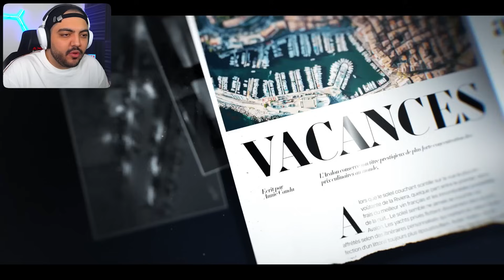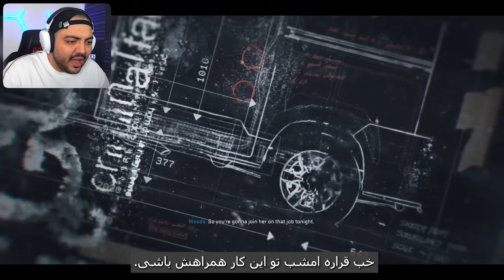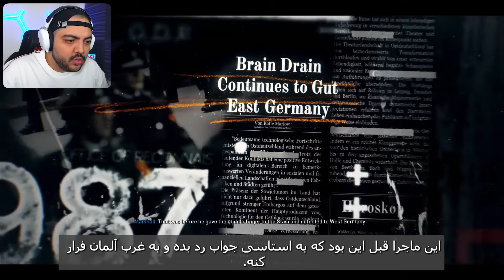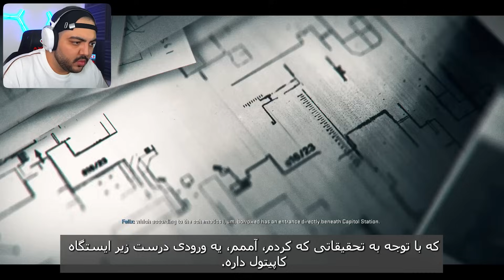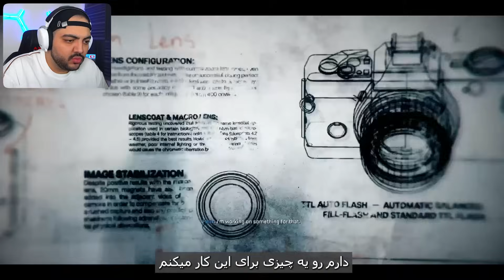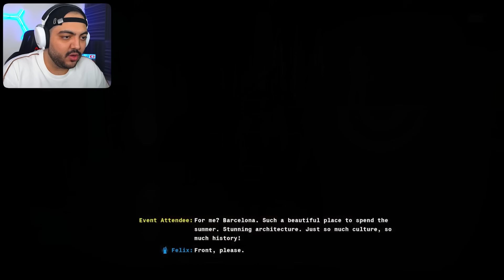Call Of Duty Black Ops 6 Part 1 || بلاخره کالاف دیوتی جدید !! 😍 (زیرنویس فارسی)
سلام بچه ها خوش اومدین به قسمت اول بازی کالاف دیوتی بلک آپس 6😬
امیدوارم از این سری حمایت کنید و دوسداشته باشین😊
امیدوارم با دیدن این ویدئو کلی حال کنید🤓
منتظر پارت بعدی باشین🔥
امیدوارم خوشتون بیاد❤
لایک و کامنت انرژی یادتون نره⚡
خیلی خیلی عشقین🌹